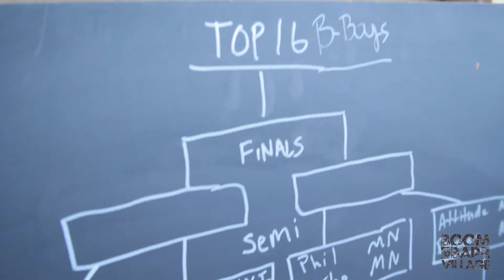Boom Bap Village Teaser